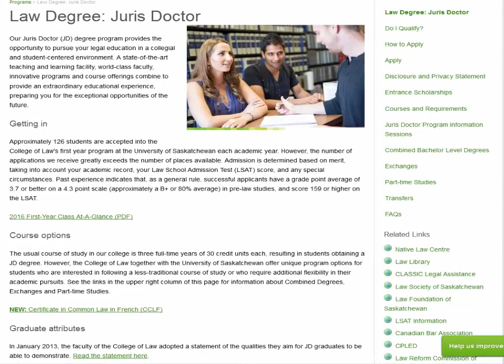Exclusive Learning LAW: part-52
People who study Law at University do so because they want to become practising lawyers, whether as barristers or solicitors, but it is not necessary to read Law at University to become a practising lawyer. Equally, studying Law at University is a legitimate subject for academic study even if you definitely do not want to become a lawyer or think that you may not become a practising lawyer.
Professor of English Private Law and Deputy Chair of the Law Faculty Board at the University of Cambridge, discusses the benefits of studying a law degree even if you do not wish to progress into the legal professions. Considerations include training the student to think and write logically and clearly; enabling the student to engage in the critical analysis; enabling the student to engage in a wide variety of different academic disciplines.